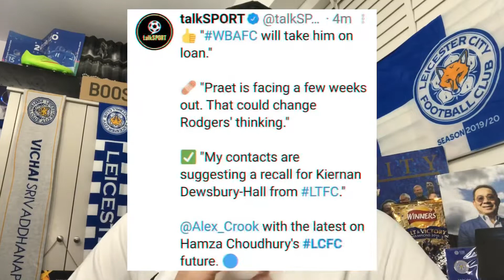Odsonne Edouard To SIGN For Leicester! Hamza Choudhury To West Brom? - Leicester City Transfer News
So today boys and girls we are back with a brand new video on the channel and today I’m bringing you some Leicester City transfer news from the January Transfer Window! As the days continue to pass in the January Transfer window, the rumours continue to come in thick and fast at Leicester City! In today’s video we discuss the possibility of Celtic striker Odsonne Edouard joining Leicester City this window! We also discuss the potential loan move for Hamza Choudhury to West Brom! Make sure you let me know your thoughts on these transfers in the comment section down below! And which other players should I discuss!